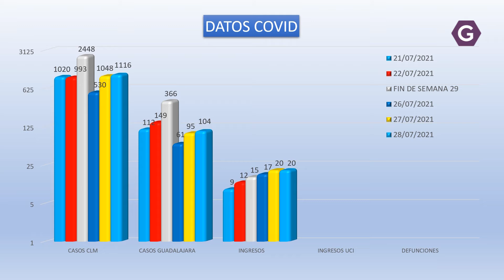Se rompe la racha sin muertes por COVID en Guadalajara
La Dirección General de Salud Pública, ha confirmado 1116 nuevos casos por infección de coronavirus durante el pasado miércoles en CLM de ellos 104 en la provincia de Guadalajara vuelve a subir la tendencia.

Los ingresos en el Hospital Universitario de Guadalajara se mantienen en 20 en planta, mientras que la uci permanece igual que ayer con 4 pacientes conectados a un respirador.

Se ha producido un fallecimiento en Guadalajara que rompe la racha de 43 dias consecutivos sin producirse  por COVID19 subiendo la cifra a los 629 desde que comenzó la pandemia.